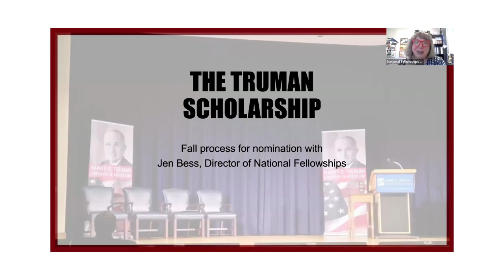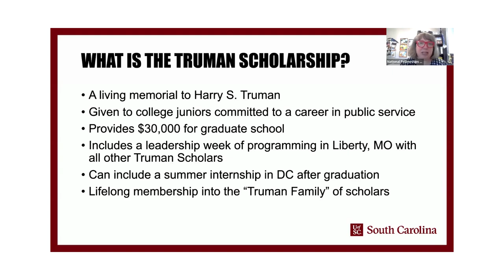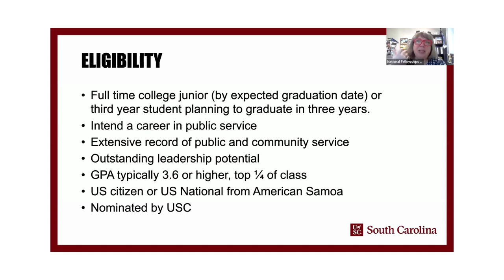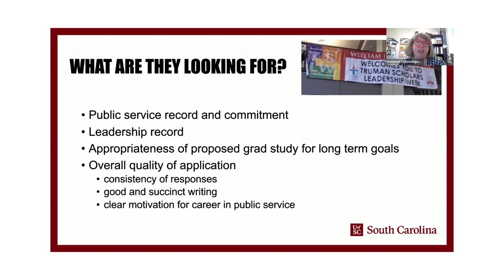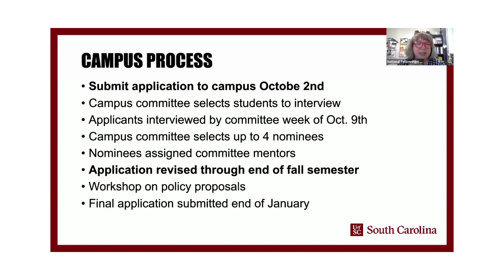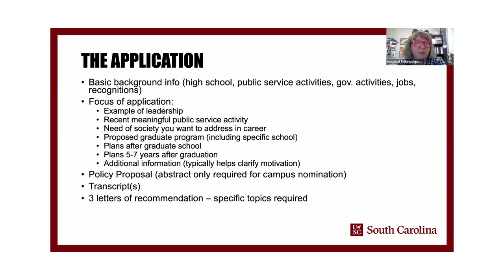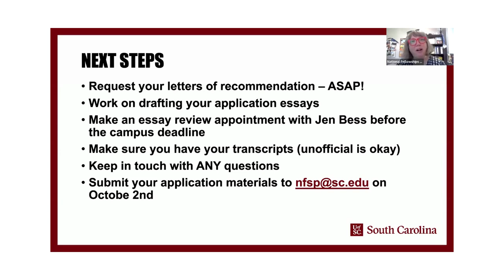Truman Scholarship Information Session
This workshop offers information for students interested in applying for the Truman Scholarship. Interested in learning more?